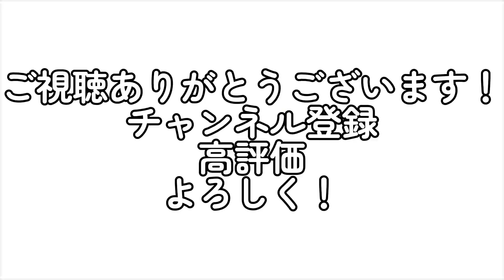脱獄ごっこのイメージ崩壊ww GB素材を使って動画作ってみたww